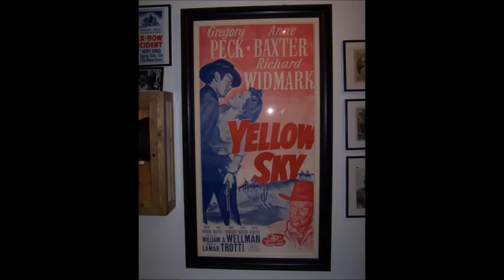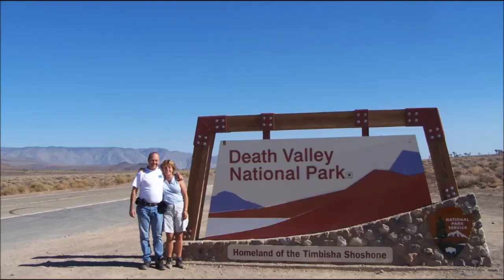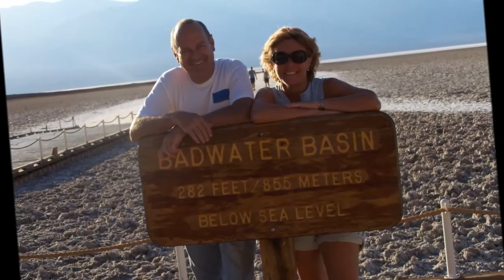Lone Pine y el Valle de la Muerte (USA)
Lone Pine, importante centro de producción de películas y un recorrido por el Valle de la Muerte